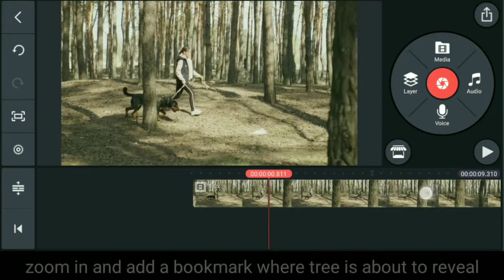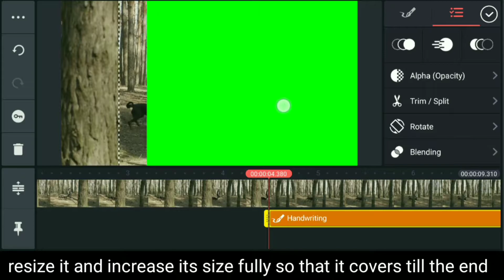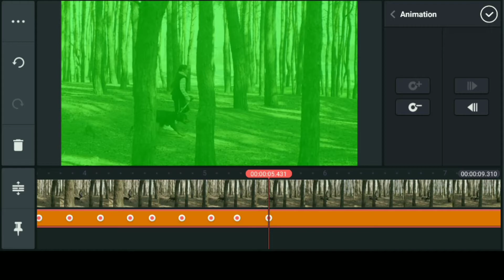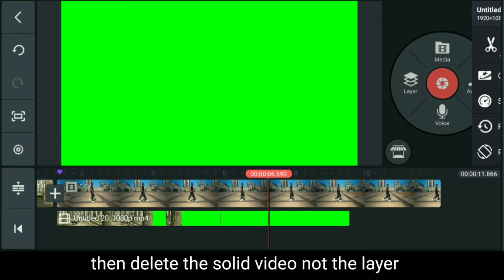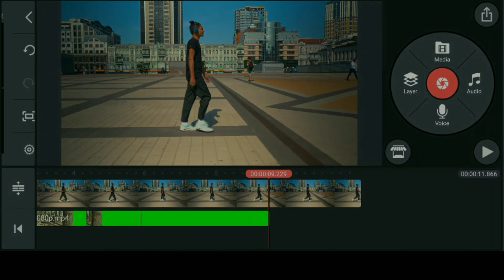Frame Blocking & Masking Transition Tutorial using Kinemaster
Hey guys
I am back with another tutorial video so today's video is about frame blocking and masking transition using Kinemaster app by this process you can give your videos a cinematic look and I have tried to explain it in details if there's any confusion you can let me know in the comments section and yes don't forget to Like Share Subscribe if you find the video helpful.

Related Search topics keywords